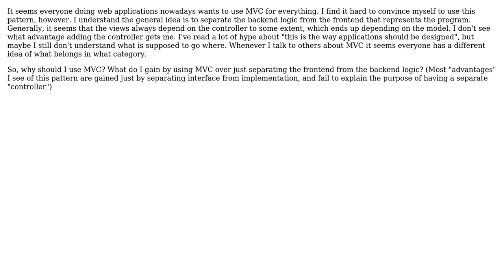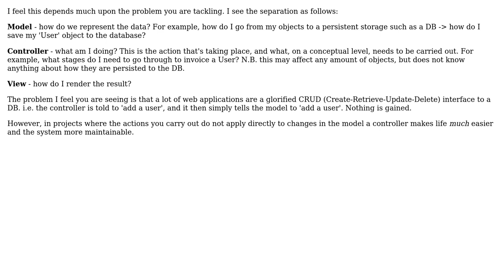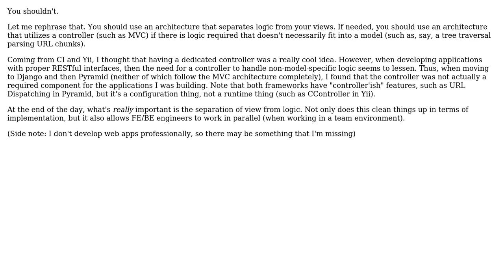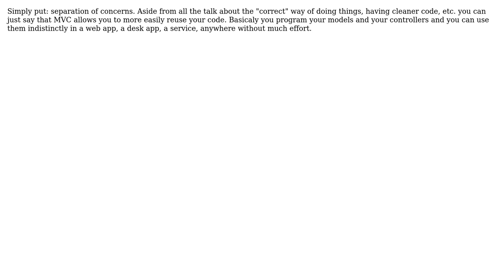Software Engineering: Why should I use an MVC pattern? (5 Solutions!!)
Software Engineering: Why should I use an MVC pattern?

With thanks & praise to God, and with thanks to the many people who have made this project possible! | Content (except music & images) licensed under CC BY-SA | Music | Images & others | With thanks to user Unk user psr user Gnawme user Demian Brecht user Billy ONeal user AJC and the Stack Exchange Network Trademarks are property of their respective owners. You are responsible for your own actions.